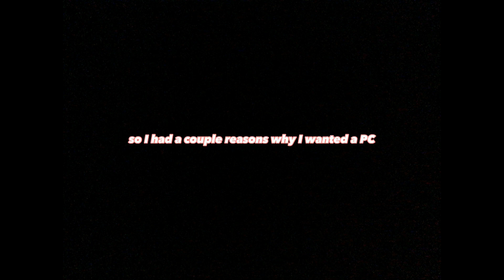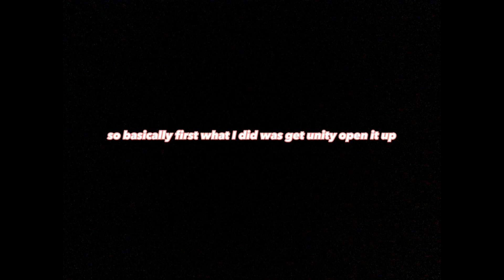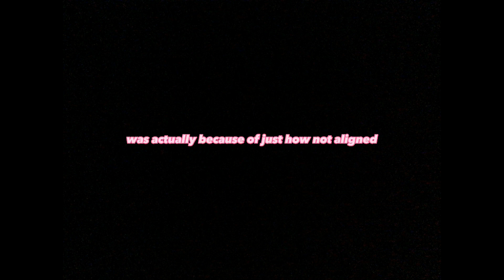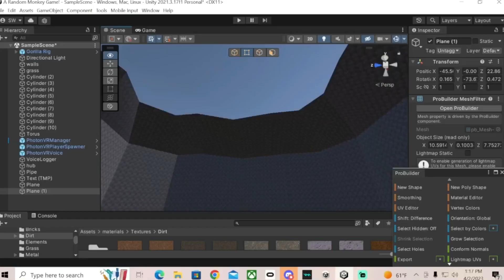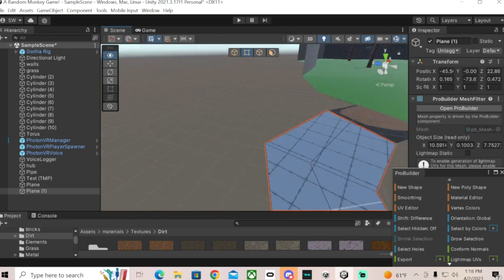I’m making a gorilla tag fan game…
Yes this is true. If you have experience of making games lemme know.